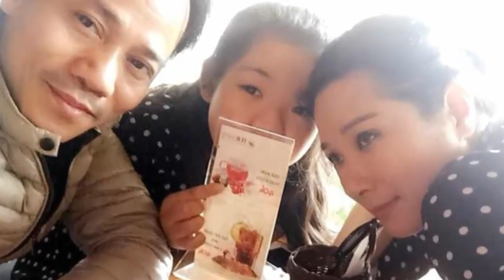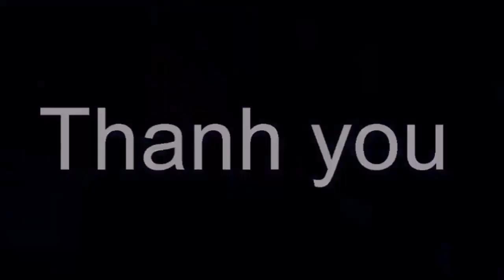Chế Phong và 3 cuộc hôn nhân chia tay Thanh Thanh Hiền là ai? [Tin tức Hằng Ngày]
Chế Phong và 3 cuộc hôn nhân chia tay Thanh Thanh Hiền là ai? [Tin tức Hằng Ngày]Tin tức hằng ngày là những thông tin giải trí trong và ngoài nước .